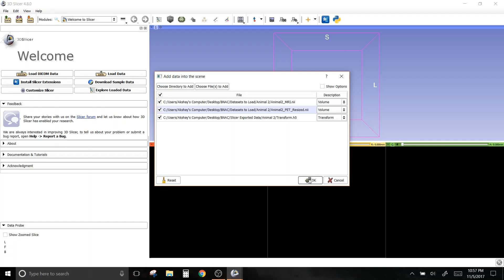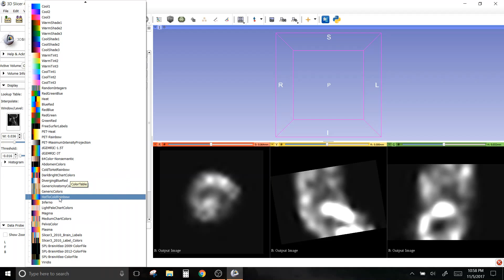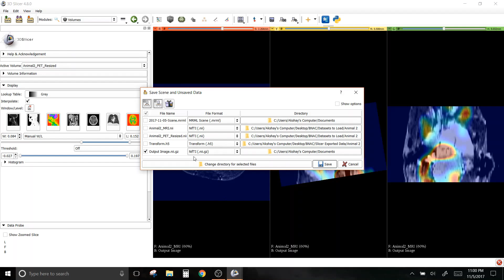3D Slicer Tutorial - Applying Saved Registration Transform on Data Sets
3D Slicer Tutorial